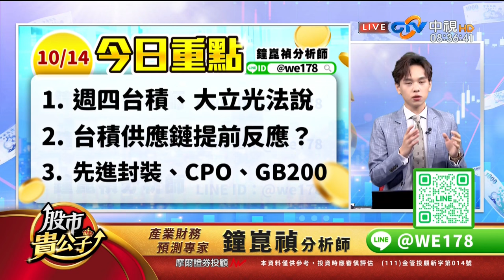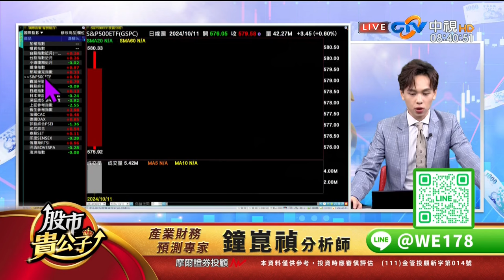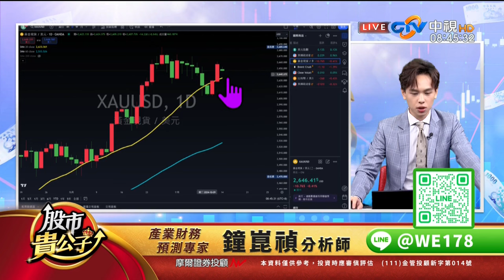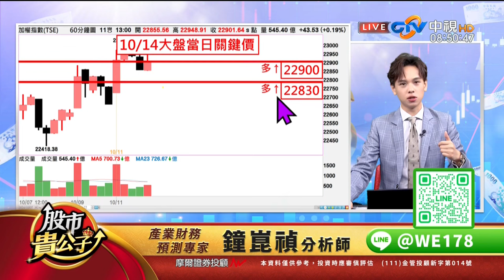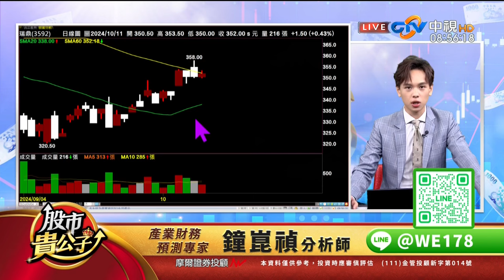【盤前】【本週雙王法說 提前卡位這類股！】股市貴公子 鐘崑禎分析師 2024.10.14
盤前解析
《股市貴公子 鐘崑禎》

符合前週所說
失業率、非農、ISM數據
都非常漂亮
只要CPI、PPI不要誤差太大
市場就會預期
美國將進入【金髮女孩經濟】
股市自然會大漲反應！

本週
沒有重要經濟數據公佈
唯一需要注意
台積法說（週四）前
如台積電、相關供應鏈
有提前大漲
我會先獲利出清一趟！
等法說後看情況再接回

更多飆股資訊
免費加入
【鐘崑禎分析師】
唯一本人LINE官方帳號